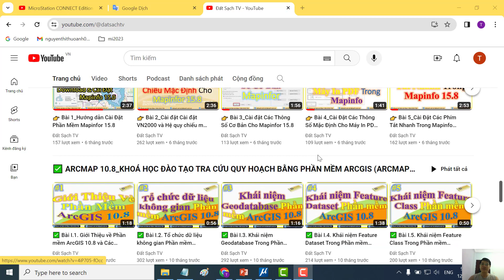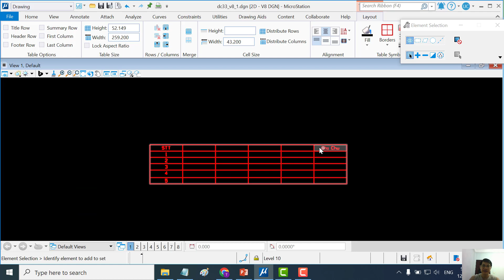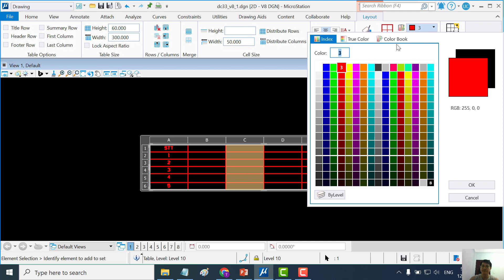⭐ Bài IV.29_Tab Annotate_Nhóm Tables_Sử Dụng Bảng Trong Bentley MicroStation 2023 CONNECT Edition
✅ KHÓA HỌC QUY HOẠCH:

1. Khóa Học Đào Tạo Kiểm Tra (Tra Cứu) Quy Hoạch Và Đầu Tư Cơ Bản
2. Khoá Học Tra Cứu Quy Hoạch Và Dịch Vụ Cấp Sổ, Xin Phép Xây Dựng, Hoàn Công
3. Khoá Học Đào Tạo Tra Cứu Quy Hoạch Bằng Phần Mềm Microstation V7/V8
4. Khoá Học Đào Tạo Tra Cứu Quy Hoạch Cơ Bản
5. Khoá Học Dịch Vụ Hỗ Trợ Cấp Sổ
6. Khóa Học Xin Phép Xây Dựng và Hoàn Công Nhà Đất
7. Khóa Học Đầu Tư Nhà Đất Cơ Bản
8. Khóa Học Quy Trình Pháp Lý Dự Án Bất Động Sản

1. AutoCAD ứng dụng trong biên vẽ hồ sơ nhà đất
2. Ứng dụng AutoCAD, máy Toàn đạc điện tử và Hệ thống định vị toàn cầu trong đo vẽ hồ sơ nhà đất
3. Ứng dụng máy Toàn đạc điện tử trong đo vẽ địa chính, địa hình và công trình
4. Ứng dụng hệ thống định vị toàn cầu trong đo vẽ địa chính, địa hình và công trình
5. Microstation ứng dụng trong biên tập bản đồ địa chính
6. Ứng dụng Microstation trong thành lập bản đồ quy hoạch sử dụng đất
7. ArcGis căn bản và Nâng Cao
8. ĐÀO TẠO KIỂM TRA VÀ CHECK IN THÔNG TIN QUY HOẠCH.
9. Ứng dụng ArcGis xây dựng và quản lý cơ sở dữ liệu đất đai.
10. Ứng dụng ArcGis trong giải phóng mặt bằng phục vụ công tác lập phương án bồi thường
11. ArcGIS nâng cao – Phân tích không gian, Tự động hóa các tác vụ với Model Builder
12. Geoserver – Từ cơ bản tới nâng cao
13. ArcGIS Pro căn bản – Chuyển đổi từ Arcmap đến ArcGIS Pro
14. Môi giới bất động sản
15. Quản lý sàn giao dịch bất động sản
16. Định giá bất động sản
17. Hồ sơ chuyển nhượng, thế chấp, cho thuê, chuyển mục đích sử dụng đất
18. Pháp lý bất động sản tổng hợp
19. Bentley Microstation (V7 & V8)căn bản và nâng cao
20. AutoCAD căn bản và nâng cao
21. Mapinfor căn bản và nâng cao
22. Khoá Đào Tạo Sử Dụng Phần Mềm QGIS trong Lâm Nghiệp (FRMS)

1. Phone và Zalo và Viber: 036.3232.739

3. Youtube: Đất Sạch TV

5. fanpage: Đất sạch TV